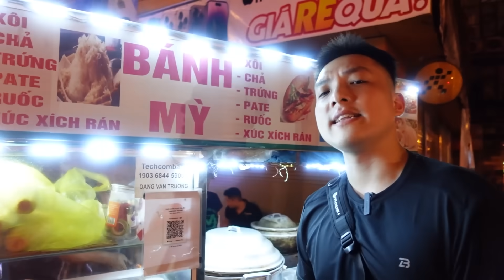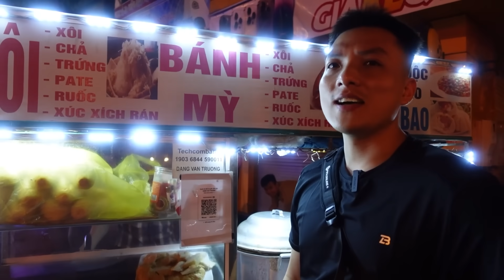Đêm Đói Ăn Gì #2